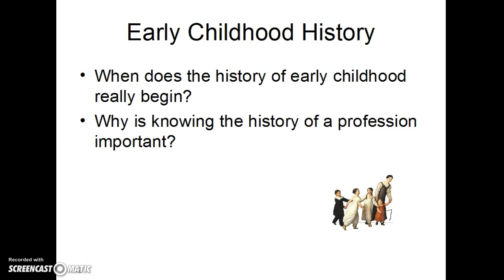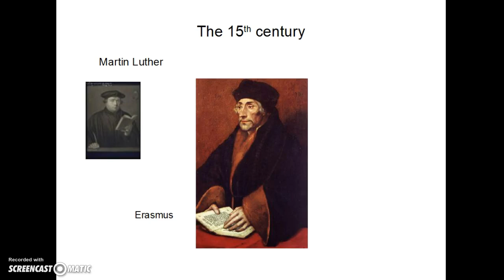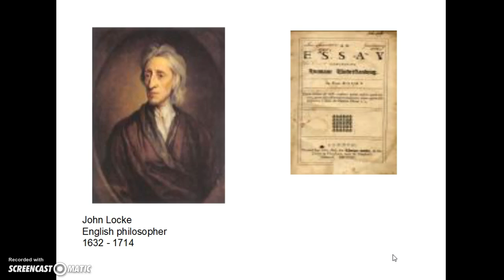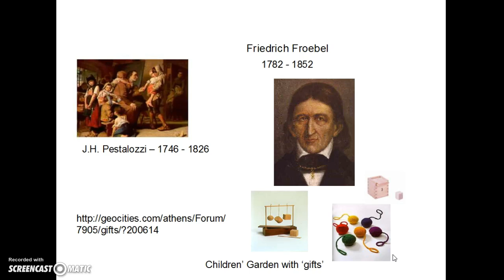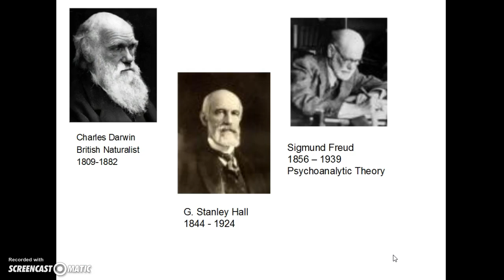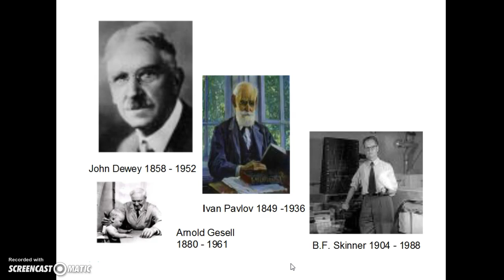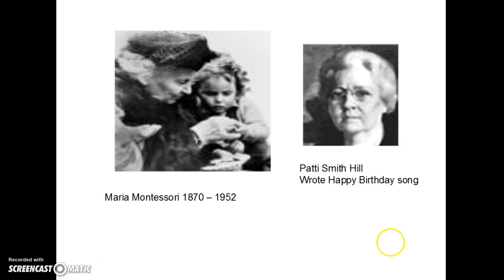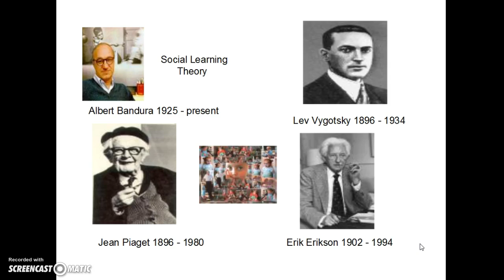Early childhood History